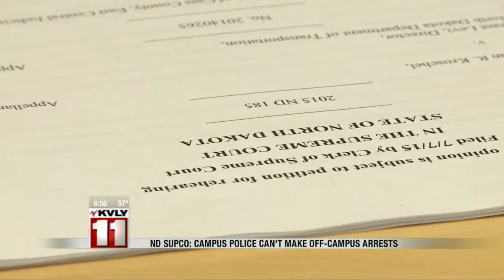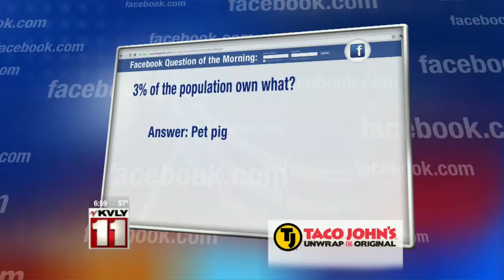Wednesday Morning Newscast – July 8